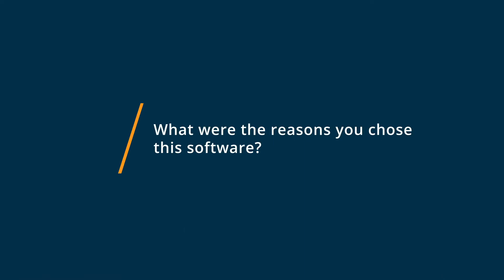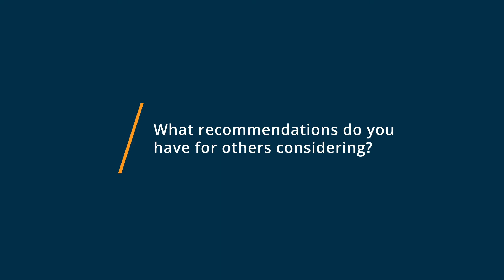Frame.io Review: Level Up from Vimeo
💡📘 Interested in Frame.io? Browse Frame.io reviews, pricing and compare with popular alternatives

Frame.io Review 2021.

Video review & collaboration platform for teams.

Frame.io video collaboration let's you privately upload, review, and share media with your entire team.

0:00 Intro
0:10 What other software products did you consider or switch from?
0:31 What were the reasons you chose Frame.io?
1:07 How easy was it to onboard and integrate Frame.io into your business?
1:39 What recommendations do you have for others considering Frame.io?